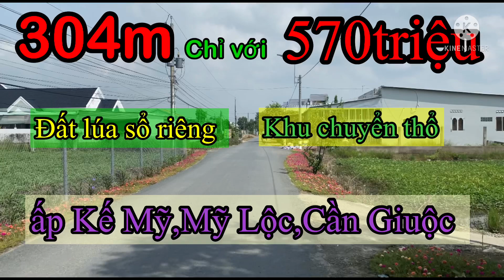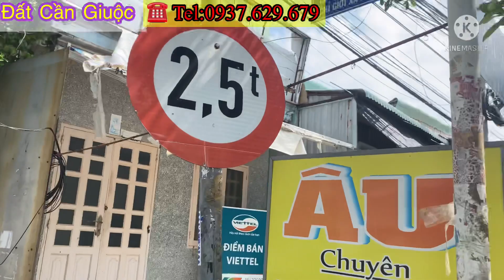304m đất lúa khu chuyển thổ thích hợp làm nhà vườn mini.LH:0937.629.679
❤️ Link đăng ký tham khảo nhé mn
❤️ Lh : 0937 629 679 ( zalo) tư vấn trực tiếp 24/24
Video chỉ mang tính chất giới thiệu và mua bán nhà đất * Tất cả cảnh quay và âm thanh điều là giả thiết chỉ mang tính chất phục vụ nghệ thuật..Vui lòng liên hệ với tôi nếu có vấn đề về bản quyền tôi sẽ khắc phục và gỡ video xuống.